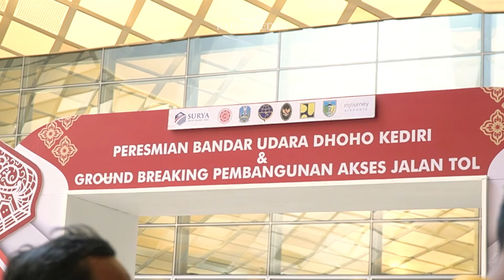Peresmian Bandara Dhoho Kediri dan Groundbreaking Proyek Pembangunan Akses Jalan Tol